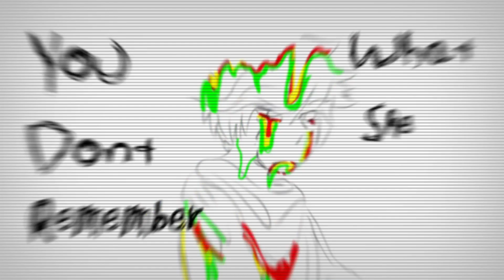You don’t remember what she looks like? (The music freaks Luke angst)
The music freaks Luke
Luke the music freaks
The music freaks angst
Luke the music freaks angst
Luke angst